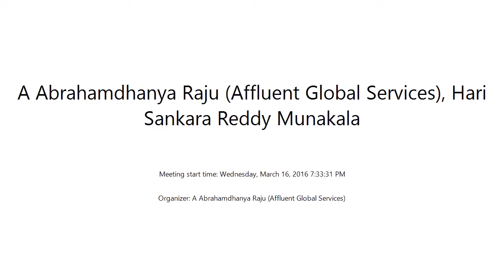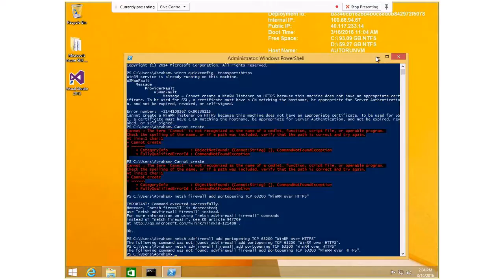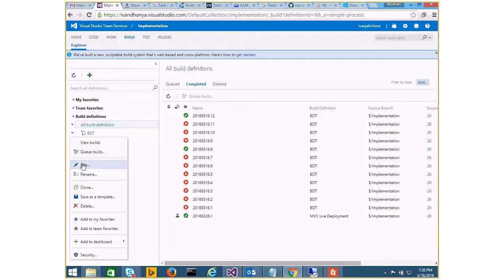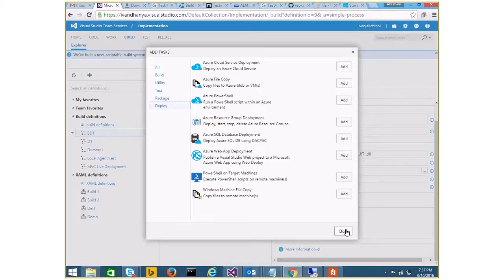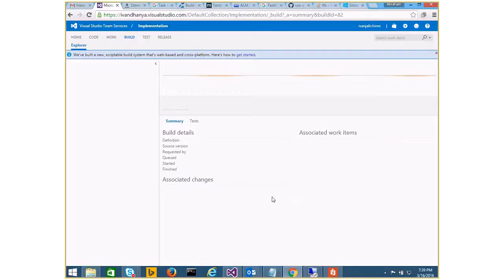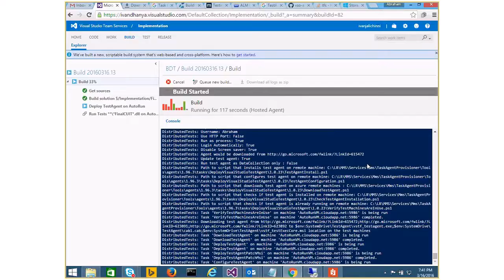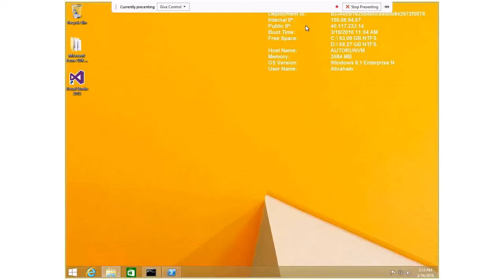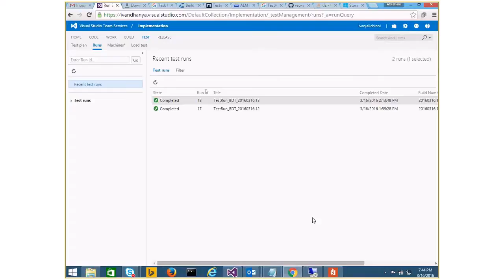Running Coded UI tests in VSO 2015- Azure VM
Running Coded UI tests in VSO 2015